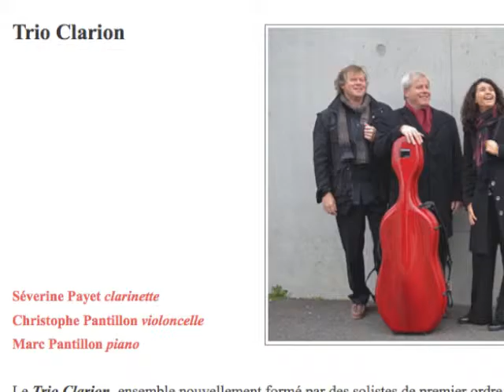Trio Clarion, extraits de concerts (Beethoven op. 11 & Glinka)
Séverine Payet, clarinette
Christophe Pantillon, violoncelle
Marc Pantillon, piano